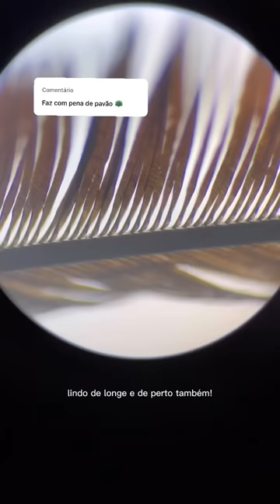Pena de pavão no microscópio 🦚